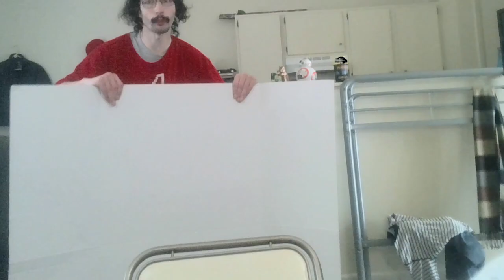Why your studio grows with you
I explain how a studio grows and example that with my own studio.
If you enjoy the video consider sharing with someone!

The Shardcives channel is ran by the developer of the game Retropath.
This channel exists to showcase future projects and inspire others to make projects.
Formerly known as Shards of Gaming and pronounced like archives, Shardcives hosts a small variety of content including vlogs, gameplay, and various tips.